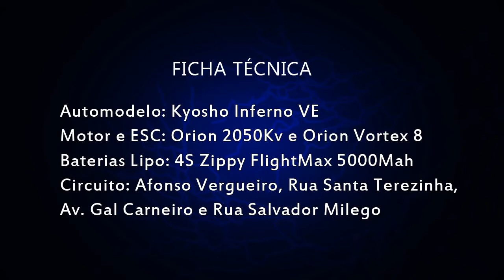Kyosho Inferno VE - Sorocaba - 23-04-2011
Vídeo feito em Sorocaba dia 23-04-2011, velocidade baixa, máximo de 50Km/h, rádio 2.4Ghz livre de interferência para maior segurança!